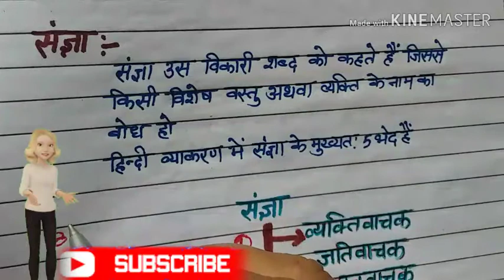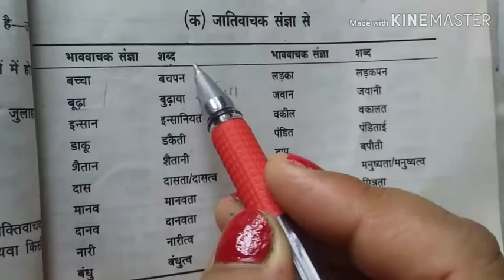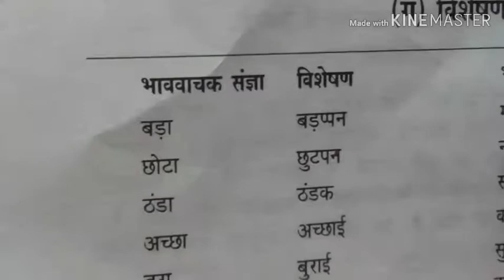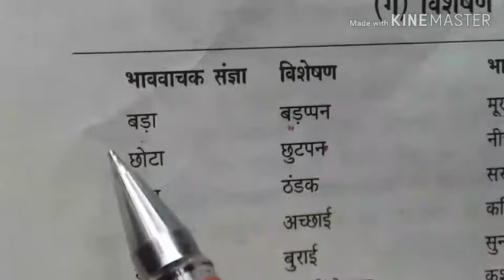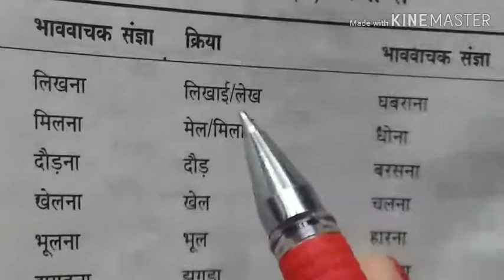हिन्दी व्याकरण भाग 14 संज्ञा एवं उसके भेद विस्तार से।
यह विडियो छोटी कक्षाओं से लेकर प्रतियोगी परीक्षाओं(CIVIL SERVICES,PCS,RAILWAYS,SSC AND TET) को ध्यान में रखते हुए बनाया गया है TOPIC से संबंधित कोई भी प्रश्न आप COMMENT SECTION में पूछ सकते हैं।